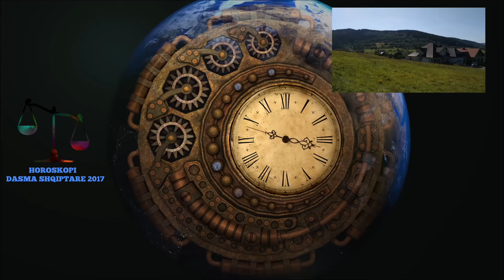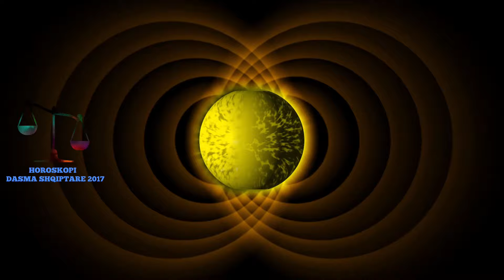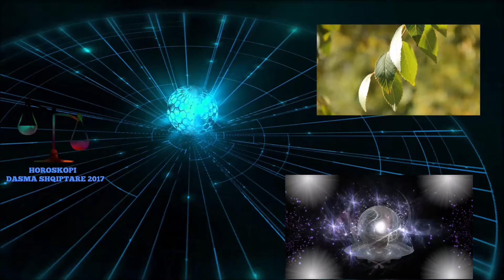Ja si ma kryejn at punen dy shoket e Burrit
Une se bashku me Burrin ishim duke ngjyrosur shtepine dhe na duhej ndihme qe te zhvendosnim mobiljet, dy shoket e burrit na ndihmun dhe ma kryejn at punen e zhvendosjes se mobiljeve